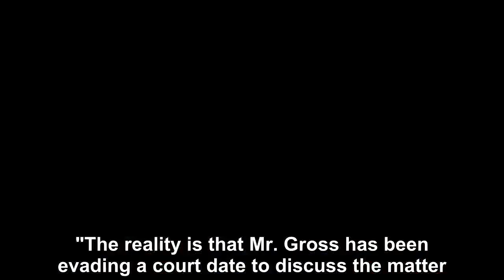U.S. Sen. Josh Hawley, R-Mo., was the target of "a political stunt"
U.S. Sen. Josh Hawley, R-Mo., was the target of "a political stunt" when he was served with a subpoena following his speech at the Conservative Politi